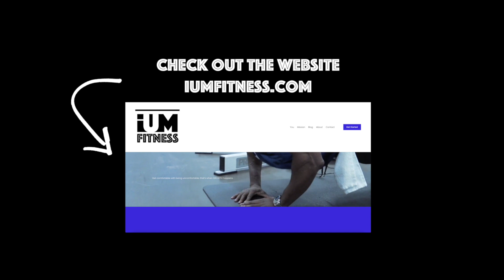IUM FITNESS PRESENT ESSENCE. FB WORKOUT, ABS/CORE DONT BE AFRAID OF PAIN. BE TO BECOME!!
THIS IS A VIDEO FOR MY FEMALE AUDIENCE BUT MY GUYS AUDIENCE CAN BENEFIT FROM THIS TOO. ITS A FB WORKOUT WITH A LOT OF CORES INVOLVEMENT. THIS WORKOUT WILL KEEP YOU HONEST, GROUNDED AND DISCIPLINE FOR SURE. STAY CONSISTENT AND KEEP WORKING AT YOUR CRAFT. ONLY YOU CAN STOP YOU, YOU ARE YOUR BIGGEST COMPETITION. COMEPETE WITH NOBODY BUT YOU!! SHOWMEMYOPONENT!